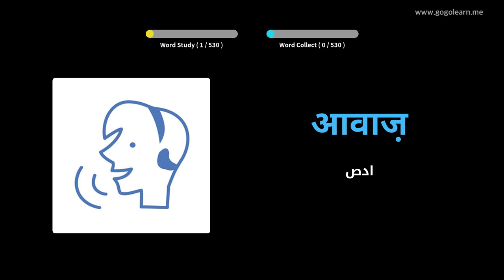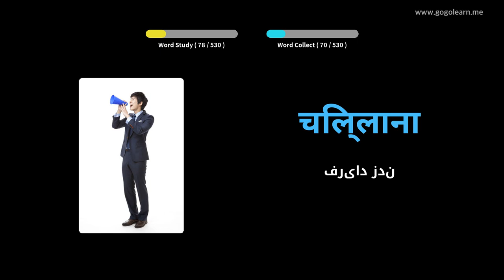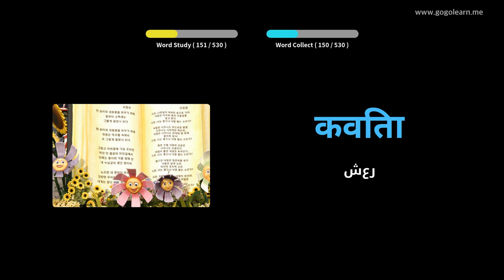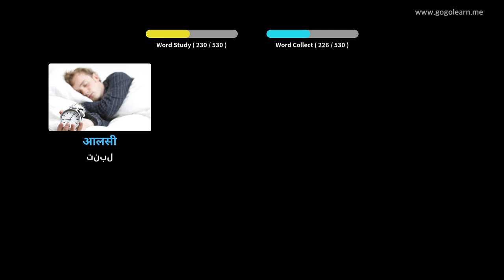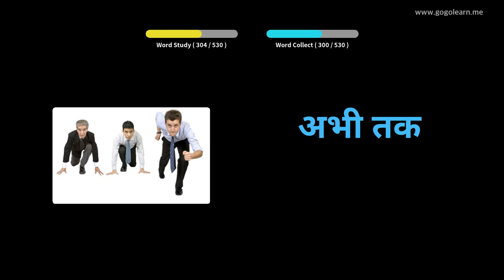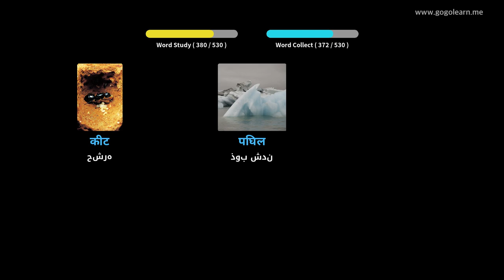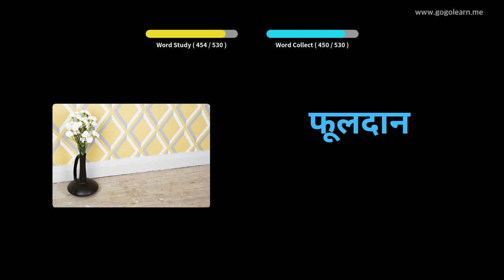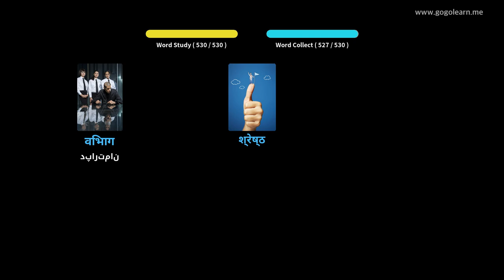مدرسه راهنمایی واژگان هندی | Golearn